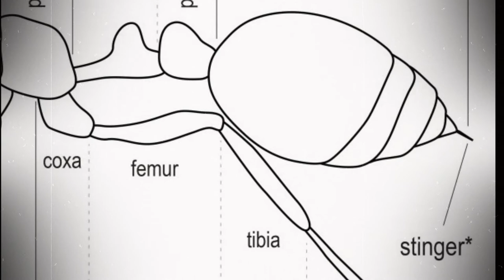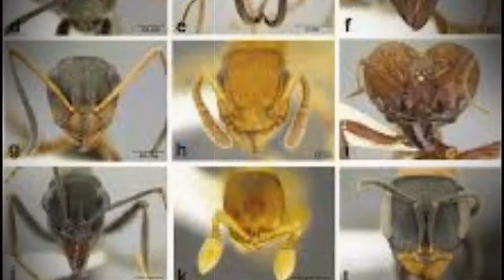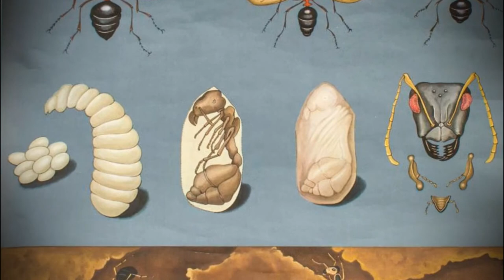Sobre las hormigas #1 Cosas que tienes que saber sobre las hormigas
En este vídeo verás algunas de las generalidades de las hormigas, desde su orden taxonómico, su organización social, hasta su importancia ecológica. Todas las fuentes las puedes encontrar en el blog que te dejaré más abajo.

Facebook de mi especialización en la carrera: La colonia- hormigas a bordo